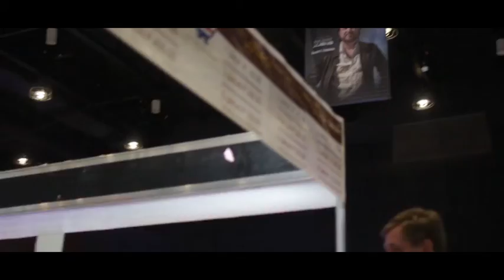Nipa Brew goes to History Con, August 2018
It’s been a fun & funky weekend at History Con this year!🍻 Cheers to the Aliens 👽, to the Vikings , to new friends & more! See you around! 👀